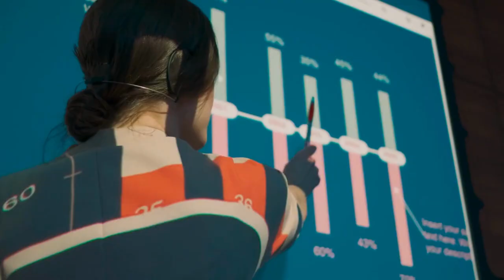Banner promocional oferta académica octubre 2023 (sin sonido)